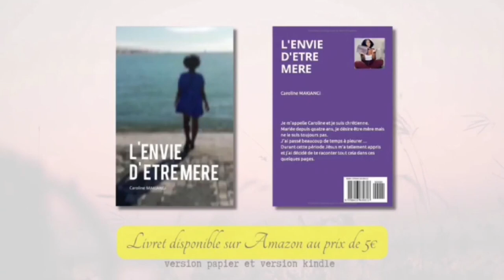24 H SANS JÉSUS 😱 JE VOUS RACONTE... // J.A.I.D